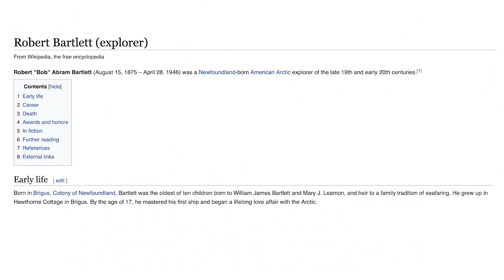Hook is too cool to be cursed by Danhausen: Bryan & Vinny & Craig Show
Bryan, Vinny, and Craig discuss QT Marshall giving Hook a Certificate Of Accomplishment award on Rampage this week. [March 27, 2022]